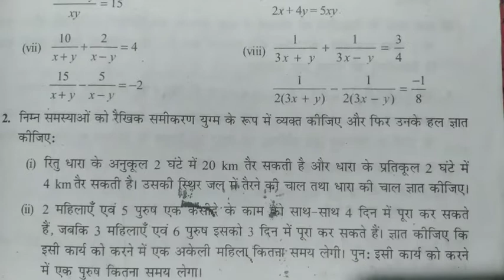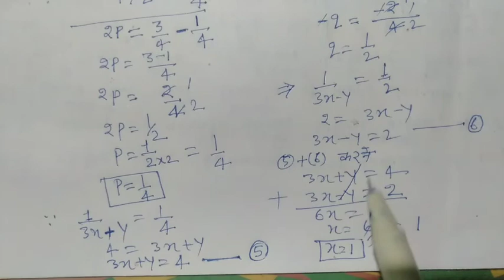Ex-3.6 Q1(viii)|Class 10th Math NCERT Pattern up Board|प्रश्नावली3.6 Q1VIII का हल देखें